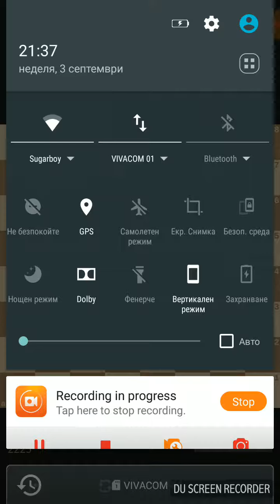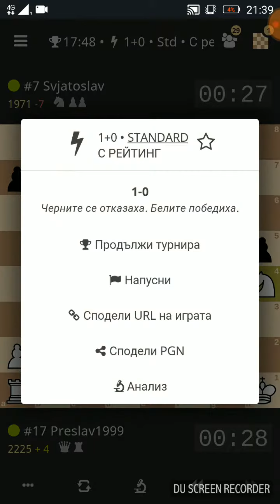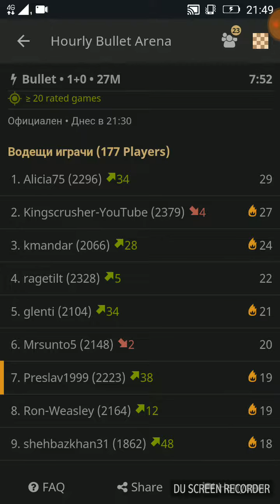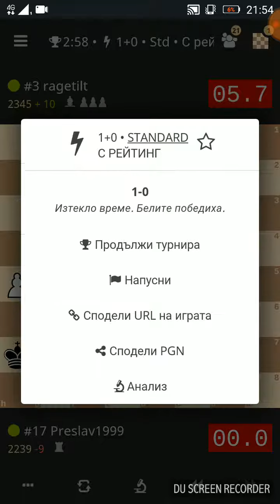Hourly Bullet Arena: Beating CM Kingscrusher ( DU Recorder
In this video I am playing Hourly Bullet Arena and managed to beat CM Kingscrusher. Enjoy it!